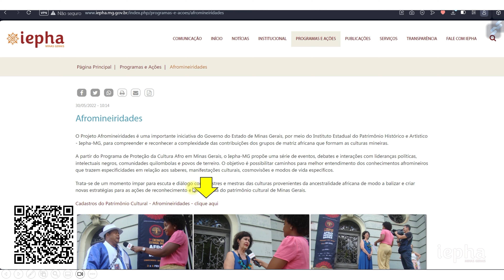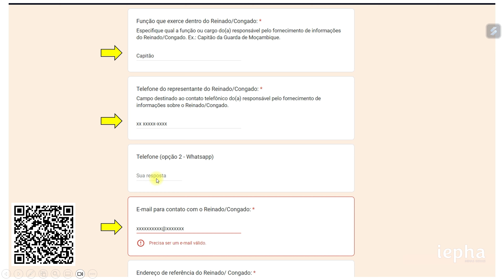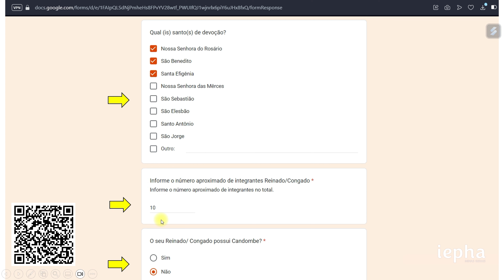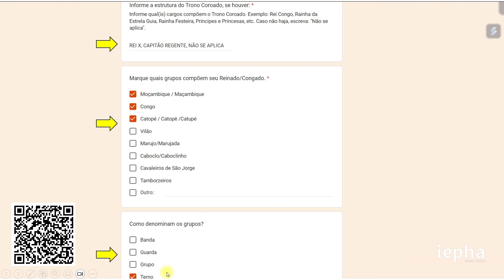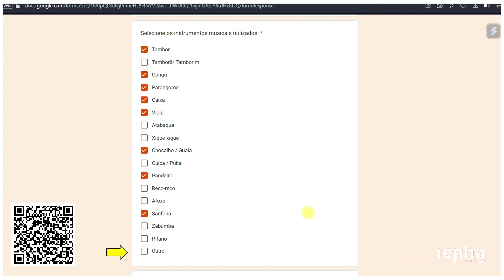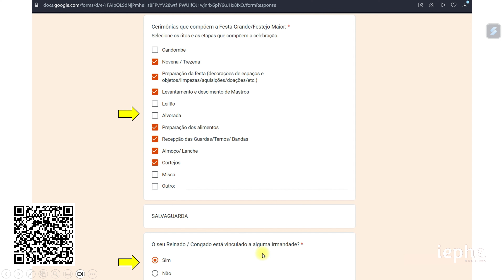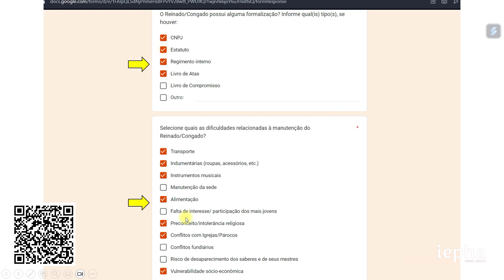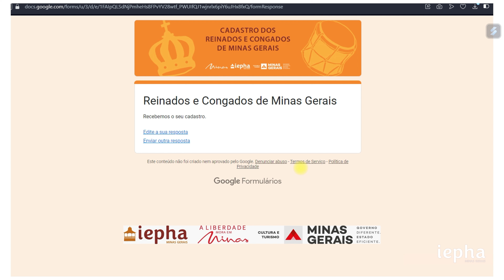TUTORIAL DE COMO REALIZAR O CADASTRO DE CONGADOS E REINADOS NO SITE DO IEPHA-MG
Vídeo com o tutorial em que explica o passo a passo para a realização do cadastro de Congados e Reinados de Minas Gerais, por meio do formulário disponível no site do Instituto. Link do formulário

O tutorial é explicativo com o objetivo de ajudar às comunidades e agentes culturais a cadastrarem seus congados e reinados para estimular que mais grupos se cadastrem contribuindo para a identificação e mapeamento dos congadeiros(as) e reinadeiros(as) em Minas Gerais que irão compor o Registro do Patrimônio Cultural Imaterial.

Para mais informações, esclarecimentos e/ou dúvidas entrar em contato com:
Gerência de Identificação e Pesquisa do lepha/MG

Ficha Técnica Vídeo:
Produção: Adriano Maximiano - Diretoria de Proteção e Memória
Edição: Lorrayne Luiza - Assessoria de Comunicação